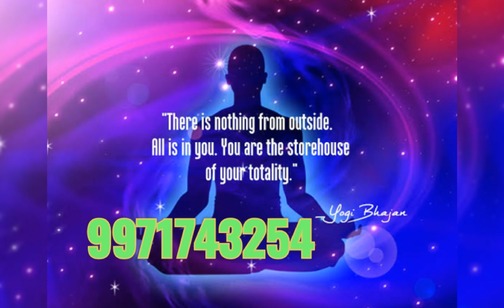प्रकृति ने उसे क्यों दी बुरे स्वभाव वाली मां कारण भाग 2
You can support these videos through Paytm or Bank/
Paytm or Bank के द्वारा आप इन वीडियोस का समर्थन कर सकते है
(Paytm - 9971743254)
Name: Nidhi
Bank name :SBI
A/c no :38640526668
Ifsc code : SBIN0016238
dronbajwa123@okaxis
dronbajwa123@oksbi

यदि आप किसी धार्मिक आयोजन पर निधि जी द्वारा मृत्यु संबंधी विषय पर चर्चा चाहते हैं तो दिए गए व्हाट्सएप नंबर पर संपर्क कर सकते हैं यह सेवा निशुल्क है
Recommended Book

Books:
Emotional Intelligence by Daniel Goleman

(English Version)

यदि आप ऊपर दिए गए लिंक के माध्यम से ऐमेज़ॉन का प्रयोग करते हैं तो बिना कोई धनराशि खर्चे भी आप इस चैनल को सहयोग दे सकते हैं आपके प्यार और दुआओं के लिए बहुत शुक्रिया

Nidhi Ji's Amazon Wishlist

अगर आप पास्ट लाइफ रिग्रेशन करवाना चाहते हैं या निधि जी द्वारा काउंसलिंग चाहते हैं या ज्योतिष के आधार पर जानकारी चाहते हैं या स्वर्गीय प्रियजन से बात करना चाहते हैं तो कृपया व्हाट्सएप नंबर 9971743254 पर संपर्क करें धन्यवाद
प्रिय दोस्तों
प्रस्तुत वीडियो और इस चैनल पर दी जाने वाली
जानकारी  मनोचिकित्सक, मनोविज्ञान, ऑटोमैटिक राइटर और पूर्व जन्म प्रतिगमन चिकित्सा के विशेषज्ञ की पुस्तकों से लिए गए संदर्भों पर आधारित है। वीडियो देखने वालों की इच्छा पर निर्भर है कि वो इस से सहमत होते हैं या नहीं, इस वीडियो का उद्देश्य किसी भी प्रकार का भ्रम या अंधविश्वास फैलाना मेरा मकसद नहीं है। क़िताबों और उनके लेखकों के नाम डिस्क्रिप्शन बॉक्स में दिए गए ह

Proof of heaven: A Neurosurgeon's journey into the Afterlife by Eben Alexander